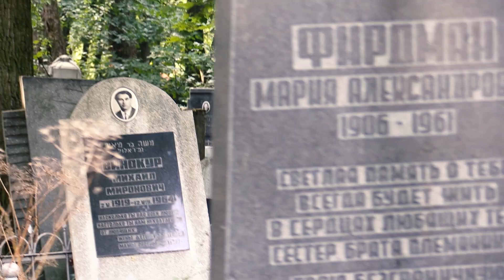Прибирання на Янівському цвинтарі 10 09 2017